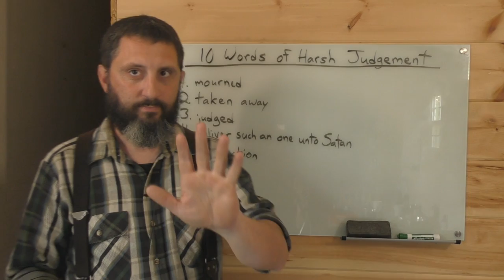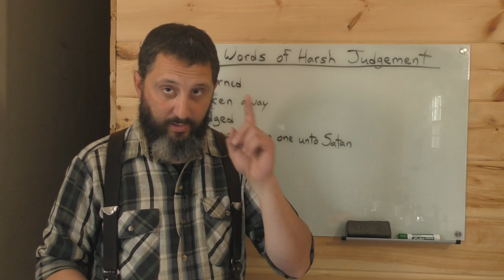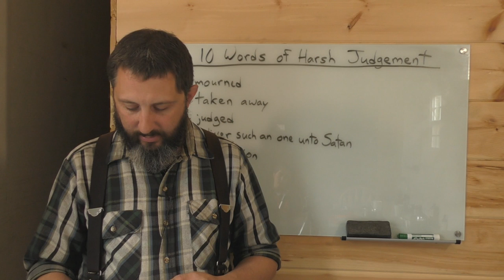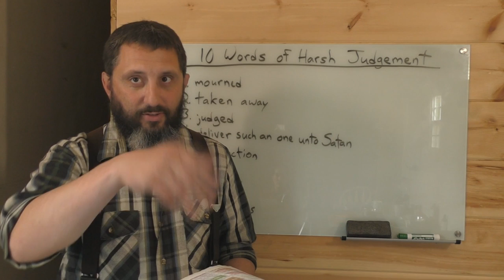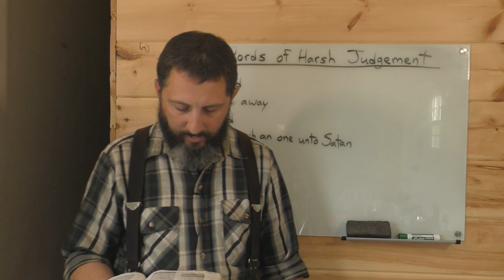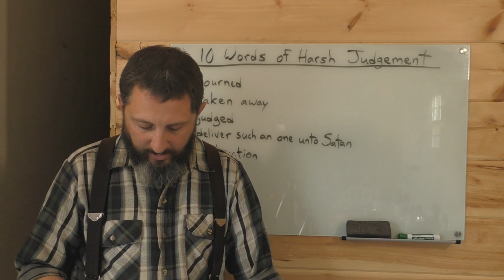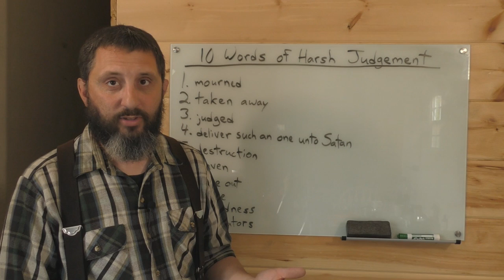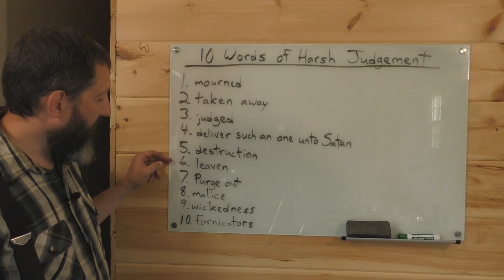1 Corinthians 5 PROVES The Required Changed Life Of A Born Again Saint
False converts always try to use the wicked fornicator in 1 Corinthians 5 to justify the practice of living in sin, while claiming to be saved. This study refutes them!